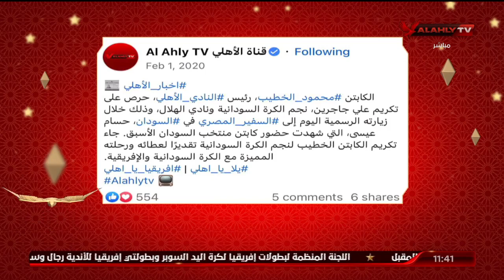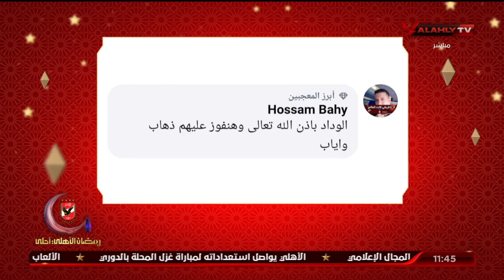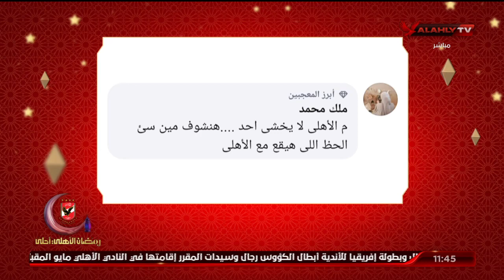اللقاء الكامل | عبد الحكيم أبو علم وأيمن جلبيرتو | الأهلي في رمضان